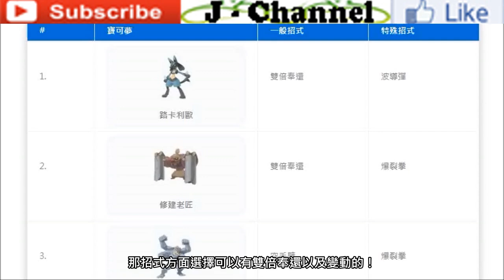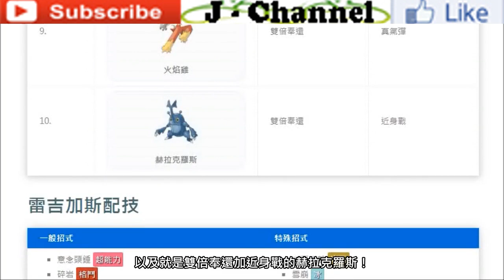【Pokémon GO】雷吉奇卡斯團戰指南!!!（最佳出戰與克制選擇寶可夢!!!）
2021年06月18日
影片為大家分析分享精靈寶可夢GO遊戲中雷吉奇卡斯團戰中最佳出戰與克制選擇寶可夢各方面內容詳情。

復刻回歸的雷吉奇卡斯團戰同步帶來了其全新的閃光版本，訓練師們欲入手全新的閃光版本雷吉奇卡斯則必須先行成功討伐雷吉奇卡斯團戰，那麼在該次的團戰中訓練師們都有哪些最佳出戰與克制選擇寶可夢呢?!更多相關內容與詳情盡在影片中與大家分享~